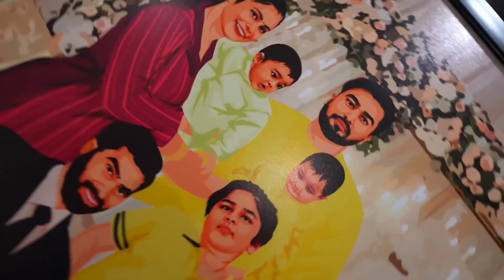gift 🧧🎁 me Kya hai 😁